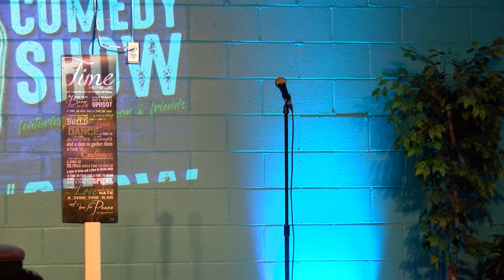Clean Comedy Show with Sam Beman and Friends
Sam Beman and Friends host a stand up comedy show at Lakewood Baptist Church
Comedians include:

Sam Beman
Timothy Banister
Kristin Weber
Cyrus Steele
Clayburn Cox